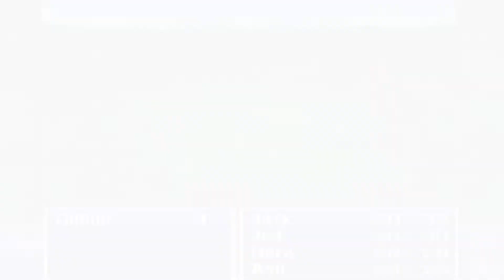DARIUS GAIDEN REVIEW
Also check out one of our channel supporters page Skiprat gaming and more.
SKIPRAT GAMING on youtube
ITSMUCHMORE on youtube
BLIPS N PIPS on youtube

And check out on Facebook and probably Instagram
ANT DOES GAMEZ
BLIPS N PIPS
RETRO DEATH ROW
SEGA DREAMCAST COLLECTORS
SKIP RAT VR
SEGA COLLECTORS
SHENMUE 500K
RPG LOVERS WORLDWIDE

and more.